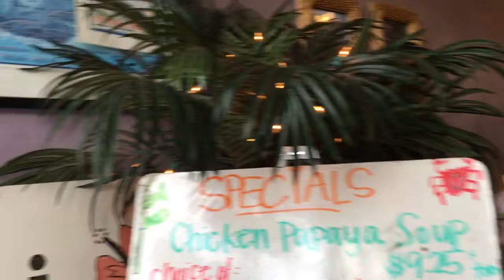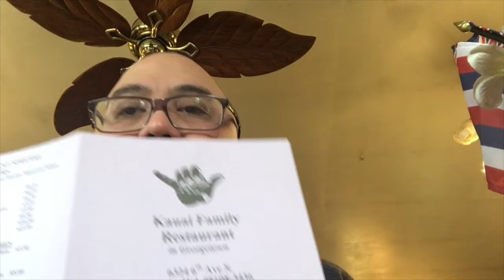DJ D'Lemma Vlog. Chronicles of Mr. Mom. Wife went back to work.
My wife went back to work and here is the first 2 days of me and my daughter.

This vlog features music by DJ Jointz
Follow him on Instagram: @joint1980